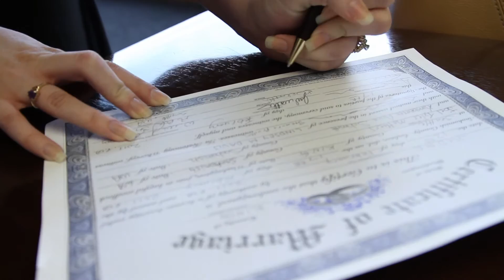Joel + Kim || Seattle || A Clearvision Wedding Piece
Municipal Court of Seattle on 600 5th Ave

Equipment:
Canon 7D
Canon EF 50mm f/1.2 L USM
Canon EF 24-105mm f/4 L IS USM
Zacuto Z-Finder 2x
A basc Manfrotto Monopod